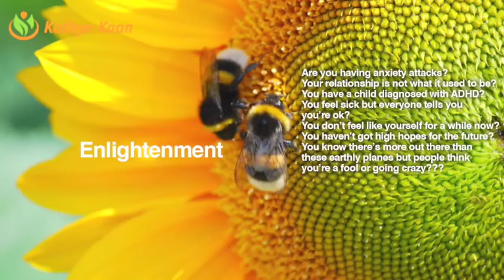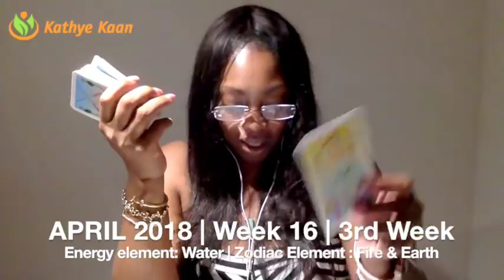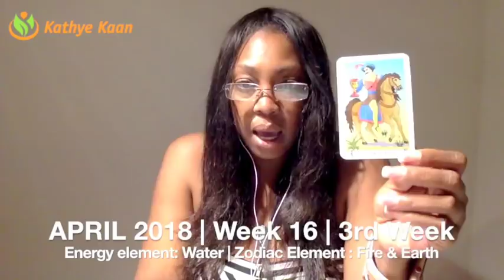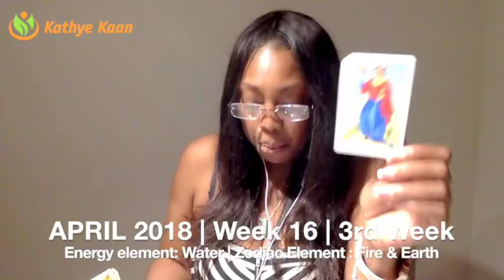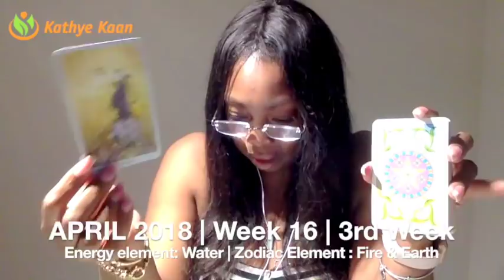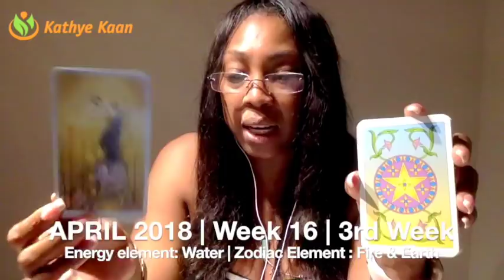CAPRICORN Weekly Psychic Tarot Reading | Horoscope | Week 16 | APRIL 16 - 22